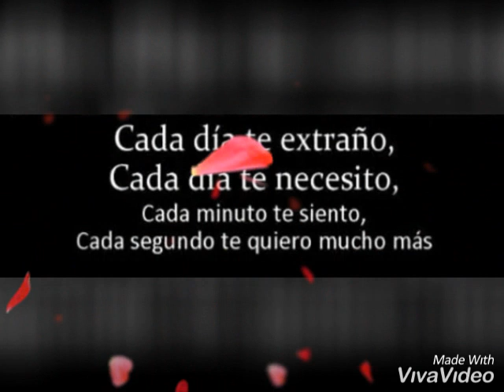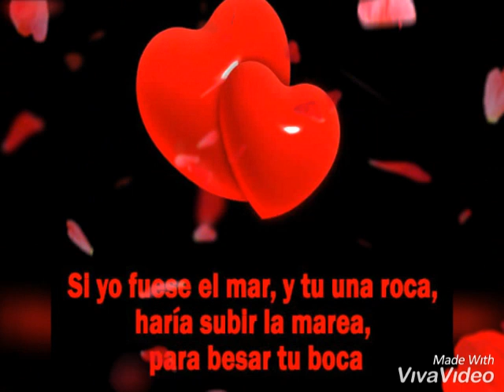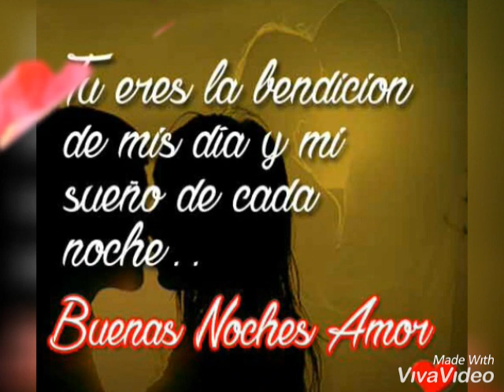Dedicatoria Para Usted Mi Bello Amor ❤💋💫